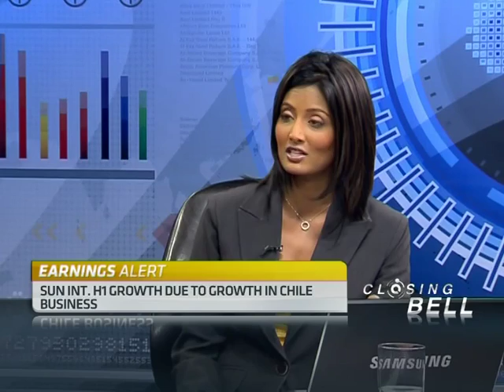Sun International Interim Results with CEO Graeme Stephens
Sun International has reported a 42 percent increase in adjusted first half headline earnings per share to 408 cents. Revenue for the period grew by 10 percent to R5.2 billion. The company has declared an interim dividend of 110 cents per share.